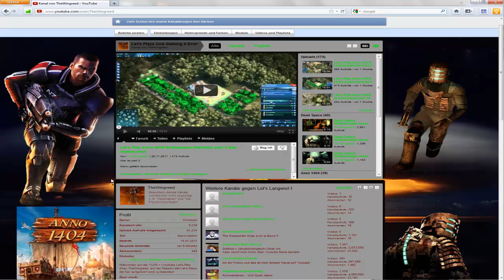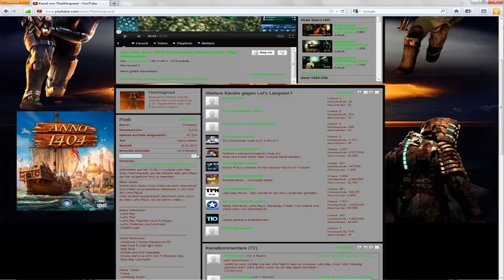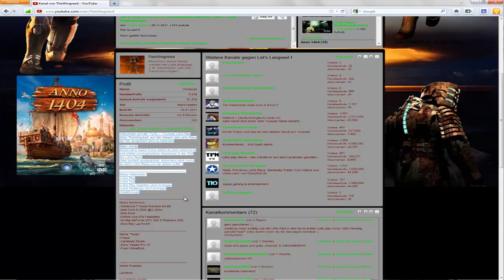The Wingreeds Infoshow #9 Weihnachtspause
Im Video wird alles gesagt